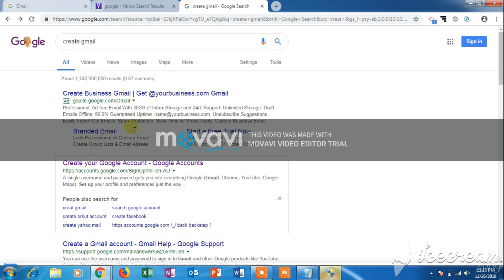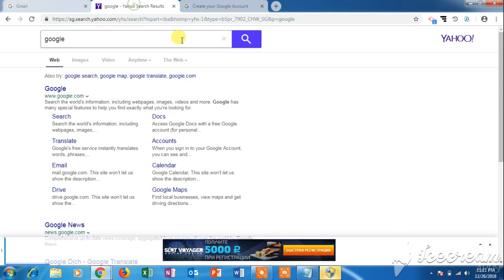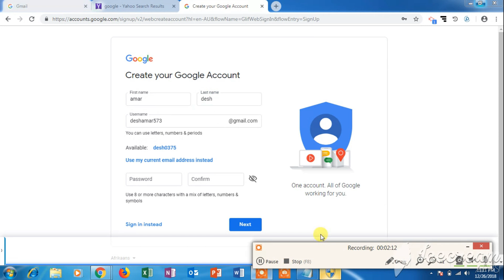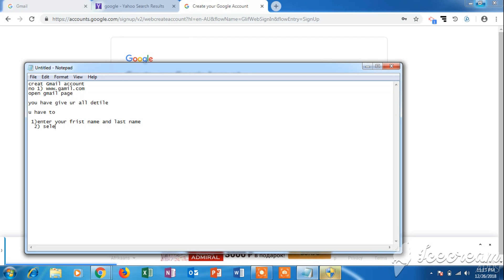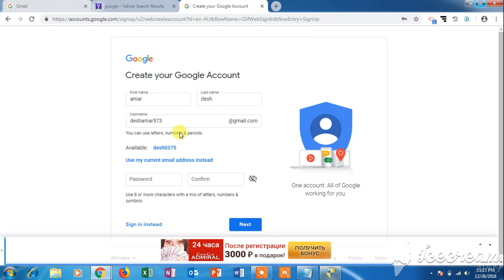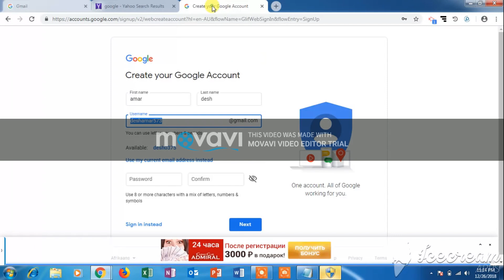how to creat gmail account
Check price of your domain here  ➜

This means, you’ll be able to send or receive emails using addresses

1. Login to Godaddy - 1:08
2. Create an Email Forward - 1:40
3. Check the DNS Settings - 2:55
4. Setup an account on SMTP2go - 7:09
5. Add the SMTP details to Gmail - 7:43

Bonus: Remove the “Sent Via” Message - 12:05

STEP 1: Login to Godaddy

Go to godaddy and sign into your account.

After signing-in, click “My Products.”

STEP 2: Create an Email Forward

To create a forward, Click “Additional Products” and then click “Redeem”